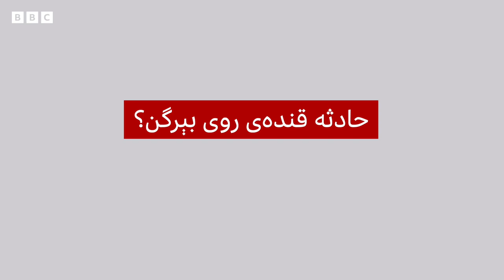قیناققه سالینگن فاریابلیک ېگیت نینگ حاضرگی احوالی